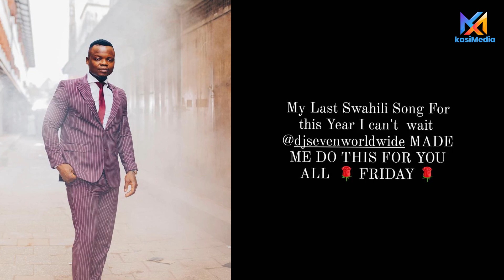HARMONIZE atangaza kuachia BALAA zito IJUMAA hii, WASANII wezake wapagawa/ Nizaidi ya SINGEL AGAIN